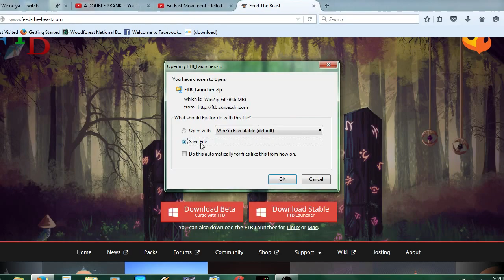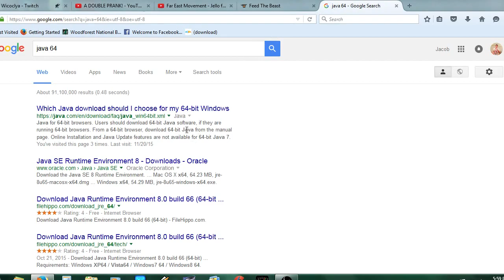FTB Download Tutorial for Mac & Linux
IF YOU LOVE DUKES OF HAZZARD WATCH THIS: "The Race Decides It All | Smokey and the Bandit Meets The Dukes of Hazzard Ep. 1"